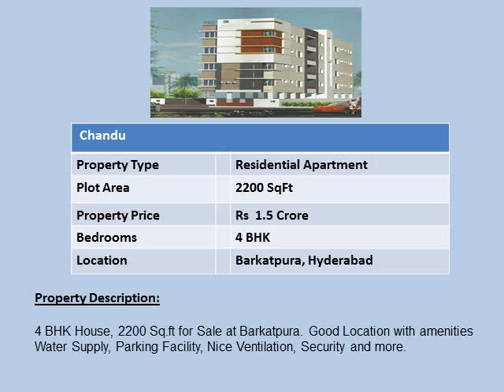Properties in Barkatpura Hyderabad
Properties in Barkatpura Hyderabad,79 Lacs Onwards